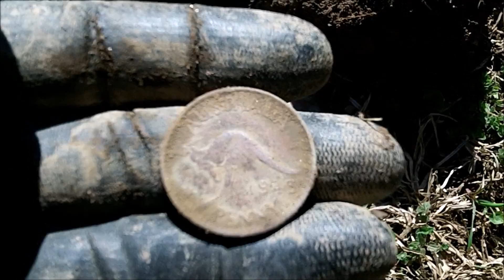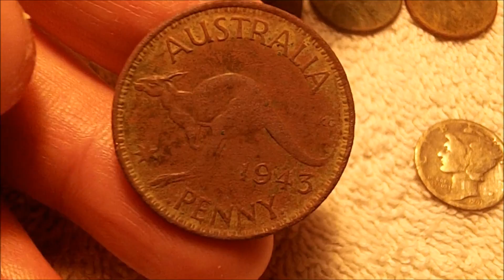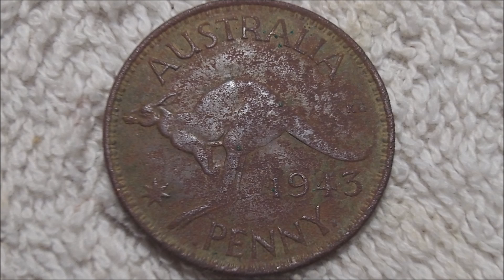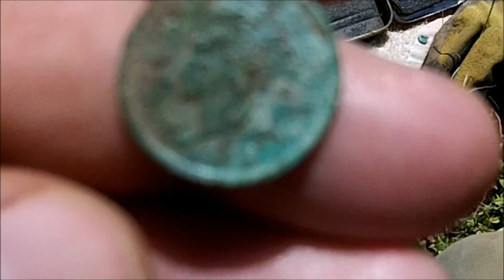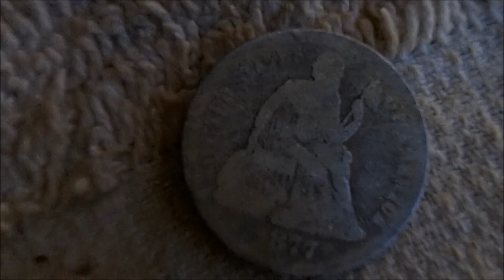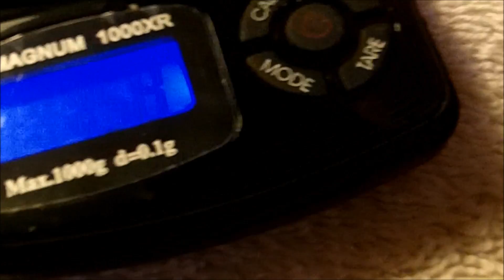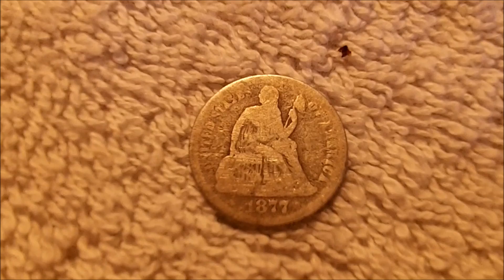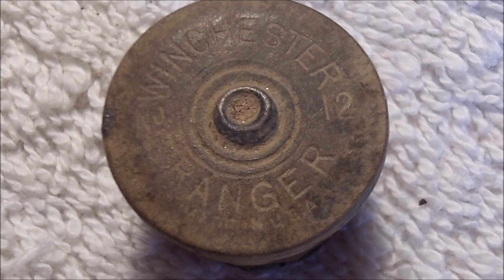February 29 March 2, 2016 Take a seat!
Back to the field where I found my trifecta. I hunted there Monday 2-29-16 and toady 3-2-16 and found 2 more silvers and a Indian.